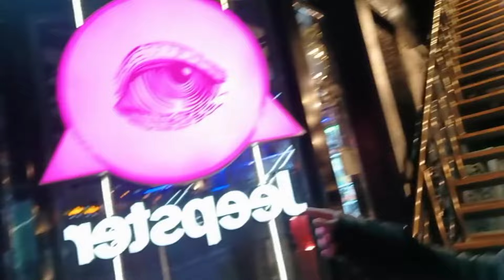Boys Night Out 😎😉| Vacation mode on 😍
night out in russia

russia nightlife

nightlife clubs in russia

nightlife rush

nightlife rusty draper

simferopol attack

simferopol city

simferopol crimea

simferopol airport

simferopol medical university

simferopol russia

medical student

medical student study vlog

medical student in russia

medical student photoshoot

medical student study techniques

medical student note taking

medical students reels

medical student vlog sri lanka

simferopol supporters

simferopol international airport

simferopol city tour

simferopol 4k

CSMU

russian song

russia

russian alphabet

russian movies

russian music

russian language

russian phonk

russian girl

mbbs abroad

mbbs

mbbs direct

mbbs vlog

mbbs info

mbbs assist

mbbs motivation

mbbs munna bhai full movie

Bindaas Medico

new video

entertainment